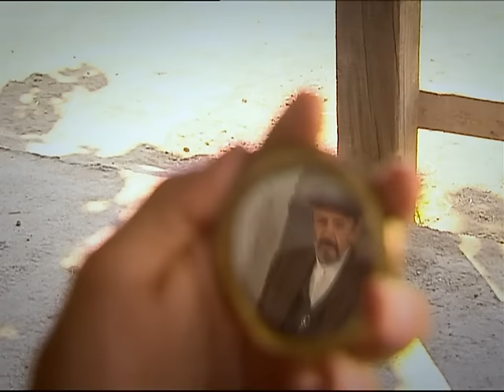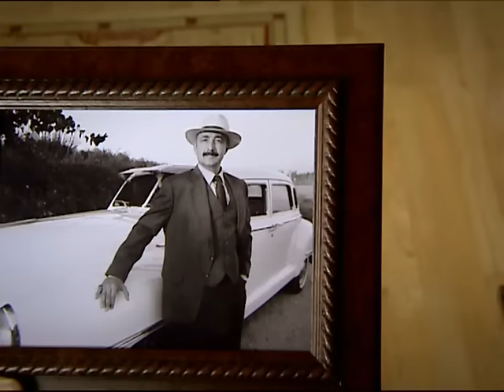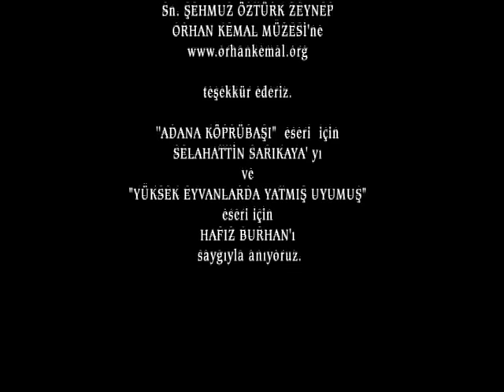Hanımın Çiftliği 5. Bölüm - FULL BÖLÜM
5. Bölüm Özeti:
Güllü’nün çiftliği gelişi Muzaffer Bey’i hem çok şaşırtıyor, hem de çok mutlu ediyor.
Cemşir’in, Hamza’nın ve Reşit’in iftirayla Kemal’i hapise attırmaları, Kemal’in, Güllü daha fazla acı çekmesin diye ona arkasını dönmesi, tüm yaşanılanları bir kenara koyup, Güllü’yü çok farlı bir noktaya sürüklemiştir.
Artık Güllü yeni hayatında, yeni bir yol bulmaya çalışmaktadır kendine… Ve eğer bu yeni hayatın kilit noktası Muzaffer Bey ise Güllü hedefe ulaşmalıdır. Çünkü artık kaybedeceği hiçbir şey kalmamıştır. Şimdi kazanma zamanı başlamalıdır…
Muzaffer Bey ise çok şaşkın ama bir o kadar da mutludur sanki. Güllü, Behiye’nin kopyasıdır. Bu bir mucizedir. Ve mucize onun çiftliğinde yaşamaktadır. Muzaffer Bey’in Güllü’yü bırakmaya hiç niyeti yoktur. Onun o çocukça tavırları, içinden geldiği gibi doğal konuşmaları Muzaffer Bey’i yavaş yavaş cezbetmektedir…